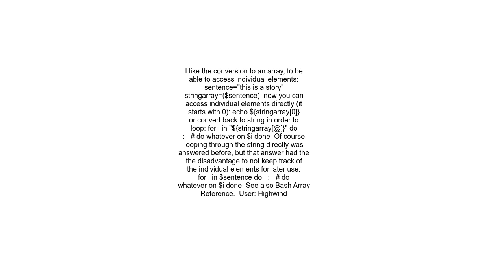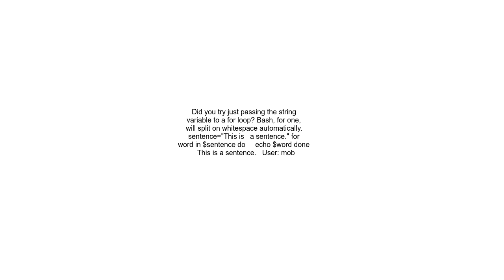How to split one string into multiple strings separated by at least one space in bash shell